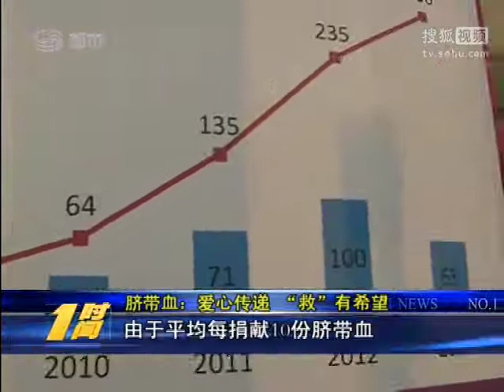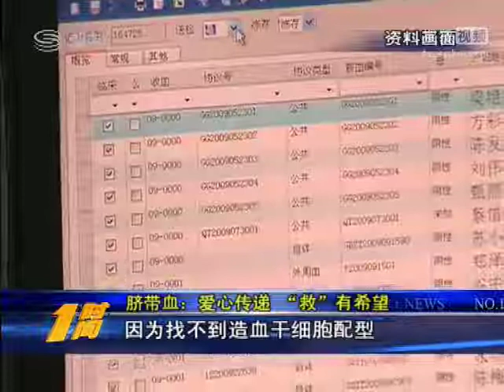脐带血：爱心传递 "救"有希望